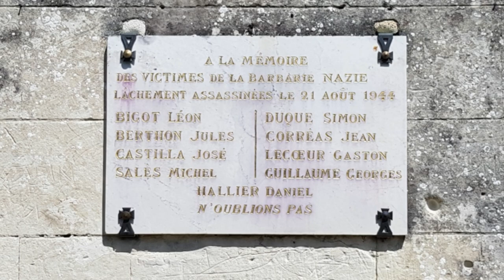🕵️un autentico🏰 CASTILLO? viviendo la🤴👸REALEZA?recorriendo europa CHAMBORD FRANCIA💖 parte 4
en este capitulo acompáñanos a recorrer el castillo mas grande del vale de loira, el castillo o chateau de chambord. conoce los secretos que se ocultan tras las paredes de este icónico símbolo patrimonio de la humanidad. súbete a la maquina del tiempo y déjate llevar por tus sentidos